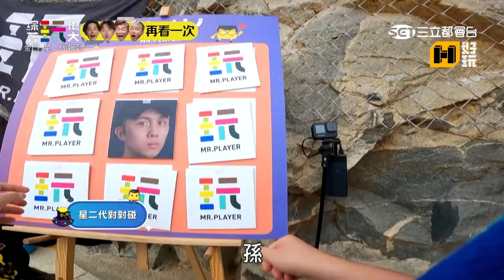三傻聚一起？！余祥銓闖關成遊戲黑洞！｜綜藝玩很大